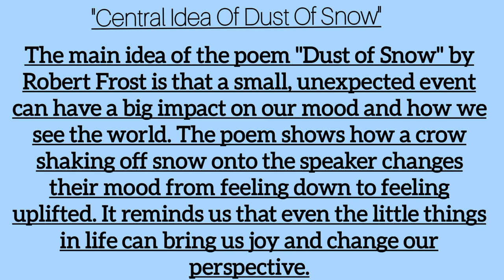Central Idea Of The Poem || Dust Of Snow(Class 10)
Cheers!